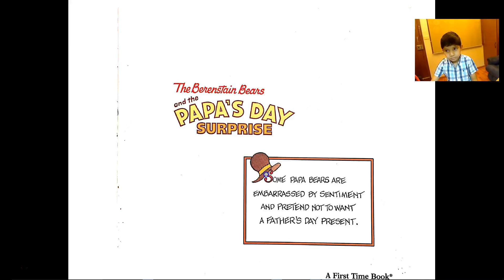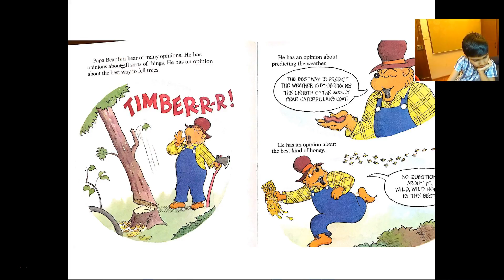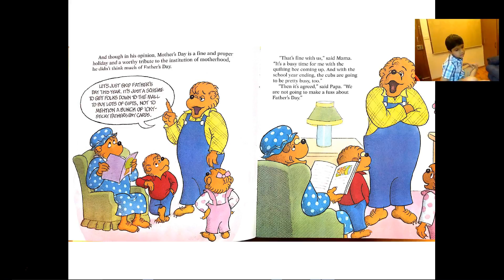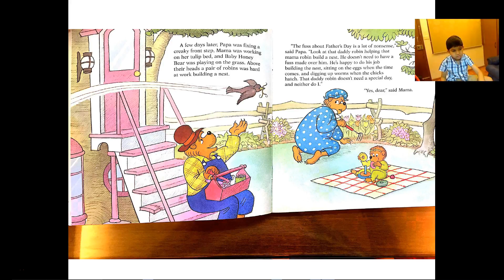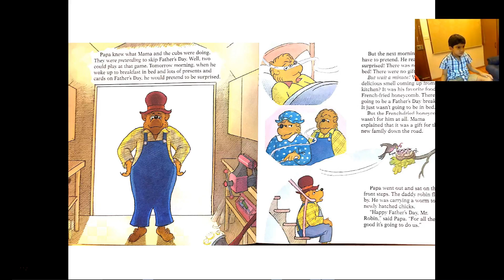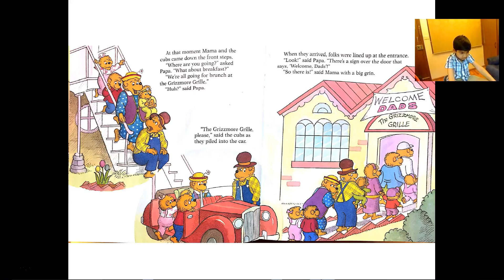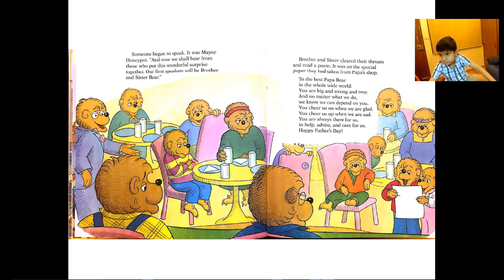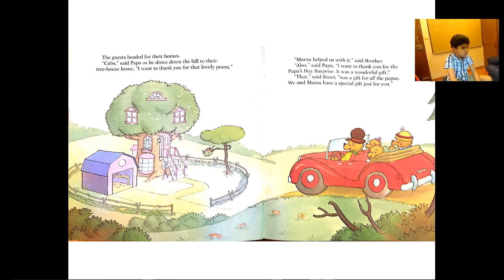Papa's Day Surprise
Reading series continues - this video is about Papa's Day!